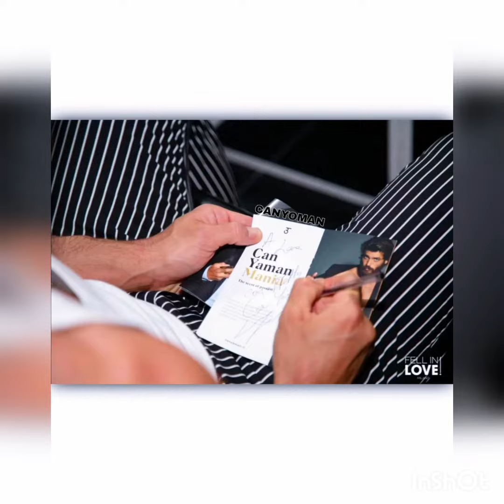Can Yaman from a wonderful night with her friend ...